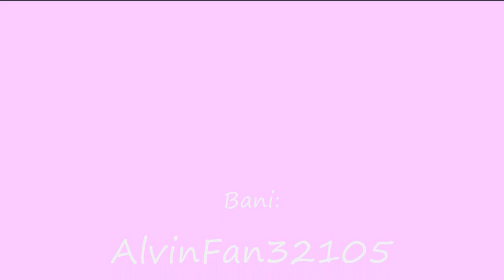AlvinFan32105 fan art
this is for Bani im so glade that she got 1,000 subs =^-^= she deserves it